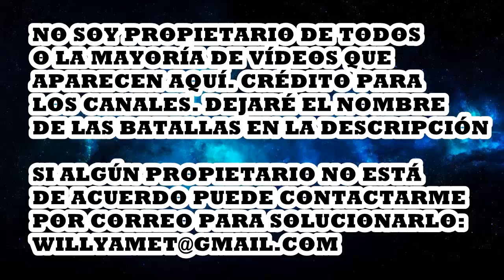CHICAS IMPROVISANDO que MERECEN la PENA en Batallas de Gallos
Chicas improvisando, grandes referentes como La Joaqui, Angela, Erika...
BATALLAS QUE APARECEN EN EL VÍDEO:

1. Kris-T vs Kane
2. La Joaqui vs Rouse
3.
4. KLIBRE VS ZAKIA
5. Bengali vs Roker
6. Angela vs Lopes
7. Garnett vs Gloria
8. Kostan vs Erika
9. Bengali vs MC Rahu
10. KrisT VS